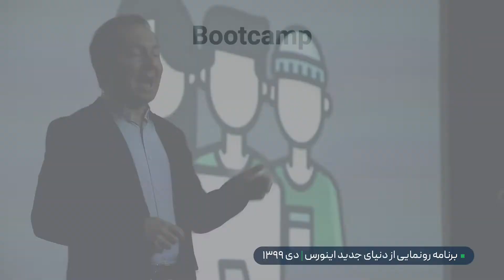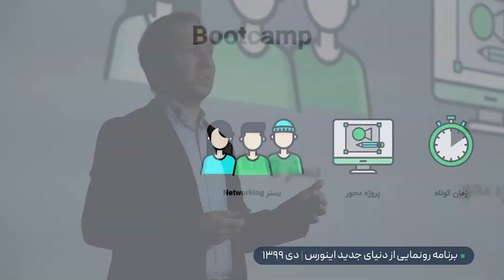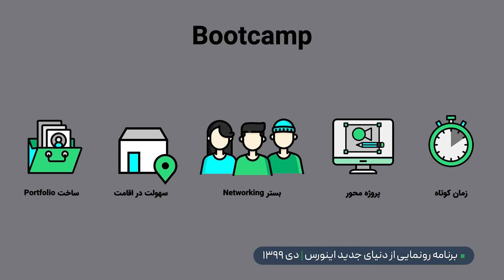بوت‌کمپ‌های حضوری اینورس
بوت‌کمپ‌های حضوری اینورس تو راهن!
همونطور که قبلا اعلام کردیم این تابستون قراره اولین بوت‌کمپ حضوری اینورس رو برگزار کنیم. در این ویدیو، علیرضا اردوبادی، مدیر و موسس مدرسه اینورس، فرایند بوت‌کمپ‌ها و مزایای شرکت درشون رو توضیح می‌ده.

اگر فکر می‌کنید که آماده‌اید وارد یک فضای حرفه‌ای بشید و یک پروژه تخصصی رو از صفر تا صد زیرنظر پیشروان هر حیطه پیش ببرید، این ویدیو رو ببنید.

پس حواستون به ایمیل‌های اینورس باشه که به زودی ثبت‌ نام برای اولین بوت‌کمپ شروع می‌شه!

برای اطلاعات بیشتر درباره مدرسه اینورس و دوره‌های آنلاین به این لینک سر بزنید: